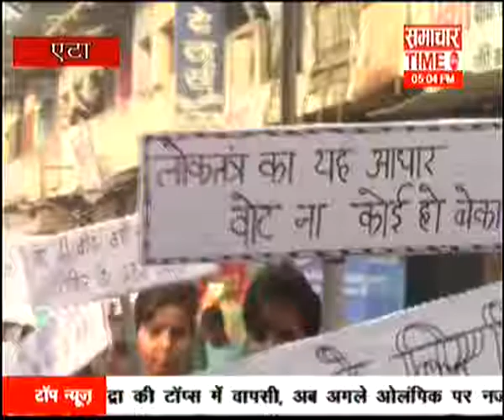Vinay kumar farmer sucide in Jalaun from demonetisation | U P Special Part 2 | Samachar Times